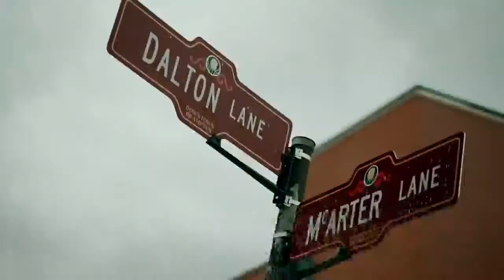Celebrity Killer || Bambiha Bole || Sidhu Moosewala ft. Jaswinder Brar || Moose Radio